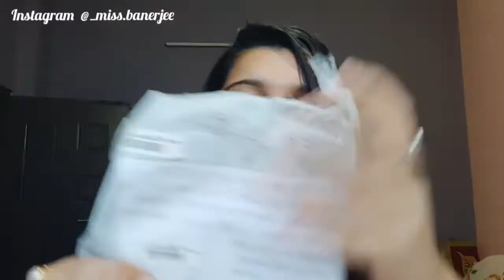VLOG 28|| SHARING MY GIVEAWAY GIFT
hey guys welcome back to my channel... today I'm sharing you my giveaway gift... I'm a winner 🏆 of two id's.. 1st giveaway winner of jewellery id and 2nd one is skincare 🤩🥰
you can search their id this link -

you can purchase this skin care products from nykaa..

guys go and buy their amazing collection 🤩🥰